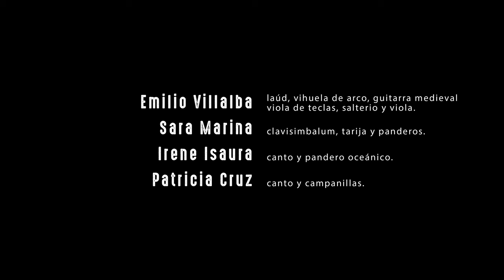Sephardica en Concierto. Parte 2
Grabación en directo en el Conjunto Arqueológico de Herrera (Sevilla) en 2023.

Emilio Villalba: Viola medieval, laúd, guitarra medieval, viola de teclas y salterio.
Sara Marina: Darbouka, panderos, adufe y clavisimbalum.
Irene Arévalo y Patry Cruz: Canto

Sephardica es un grupo musical creado por  Emilio Villalba y Sara Marina.